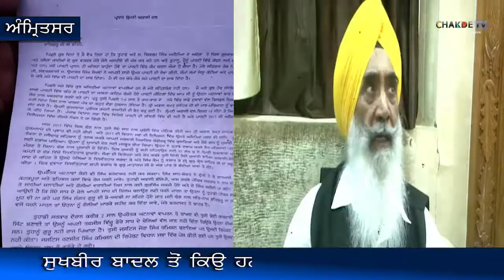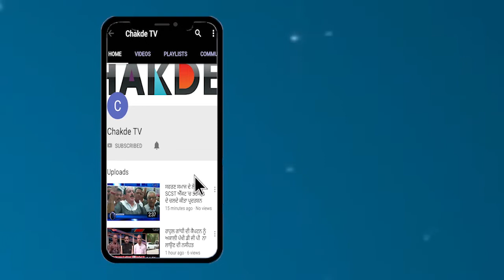ਟਕਸਾਲੀ ਅਗੁਵਾਂ ਤੇ ਭੁੱਤਰ ਨੇ ਲਾਏ ਗੰਭੀਰ ਦੋਸ਼